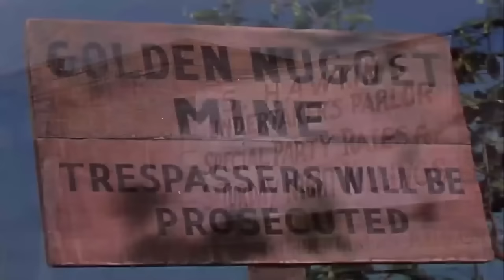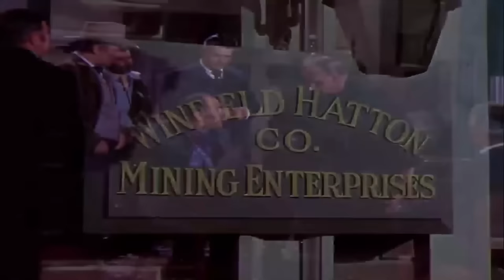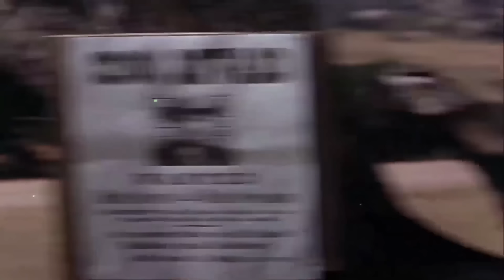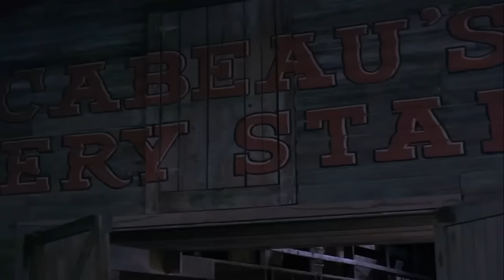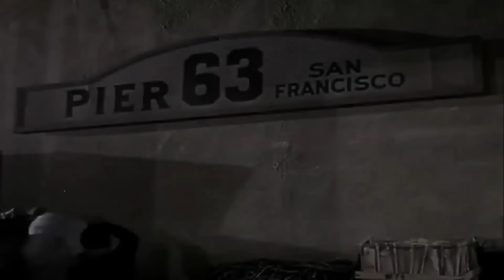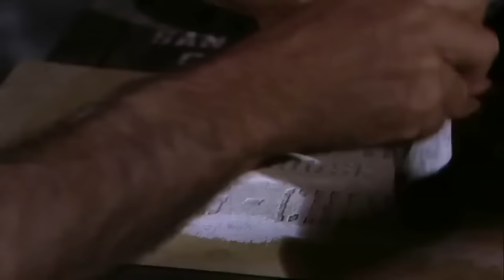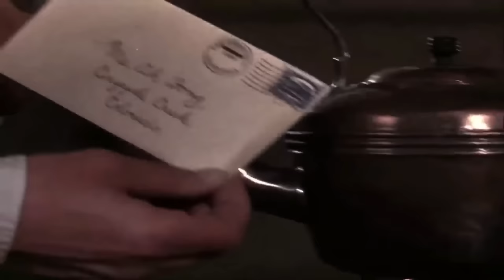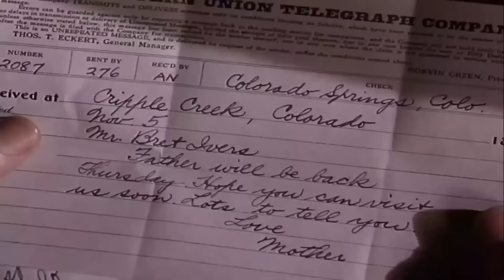Kumarbaz Kadın | (Cripple Creek) Türkçe Dublaj İzle | Kovboy Filmi | 1952 | Full Film İzle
Orjinal başlık, Cripple Creek
Yıl, 1952
çalışma süresi, 78 dk.
Ülke, Amerika Birleşik Devletleri
Müdür, Ray Nazarro
Senaryo yazarı, Richard Schayer
Müzik, Mischa Bakaleinikoff
sinematografi, William V. Skall

Hukukçular, maden hırsızlarını yakalamak için haydut çetesine sızar.